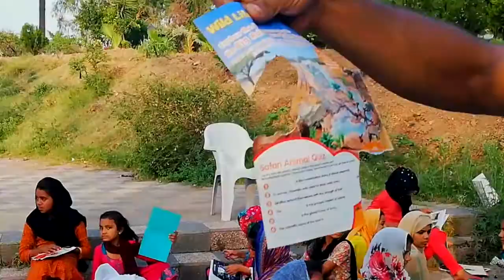A day with Master Ayub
This video is really special to me, because it's is not for me, this video is specially for someone who has done lot more for my Pakistan than most politicians. He has been working for society and teaching poor children, free of cost, from last 40 years.
He is a real super hero. My company Tabedaar joined hands with Team Sculpt and Team Stippple and visited Master Ayub and tried to teach many things to these kids but to be honest i am really impressed by their way of thinking and creativity.

This video is not to show the world what we are doing, this video is for Master Ayub who needs our help now. He needs our help for his kids so they can study in good environment and under safe roof. They need help to build 2 rooms at least for these deserving kids.

One my friend asked him, So many people come here to visit you, do they help? He said, “People come and go but nobody walks with me in this, to solve these children’s issues”.

We are trying to help him as much as we can, you guys can also join hands with us or you can visit Master Ayub and help him and his children directly.

Here is the address:
Street 9, F-6/3 F 6/3 F-6, Islamabad, Islamabad Capital Territory, Pakistan

Peace.